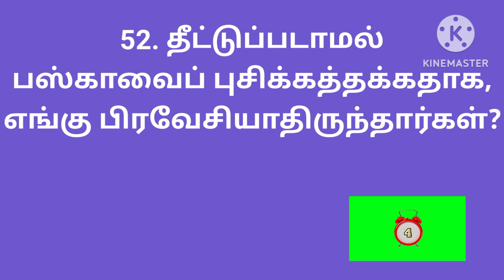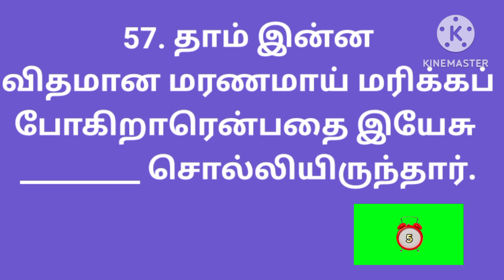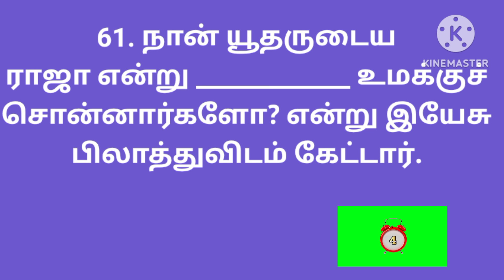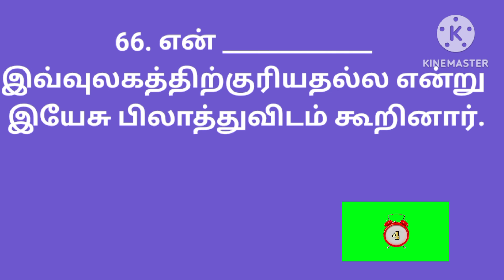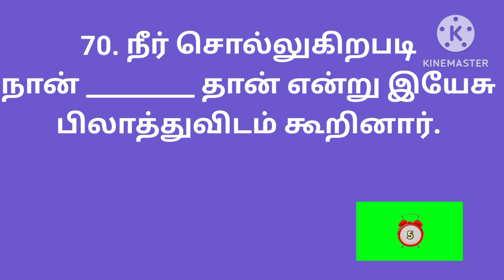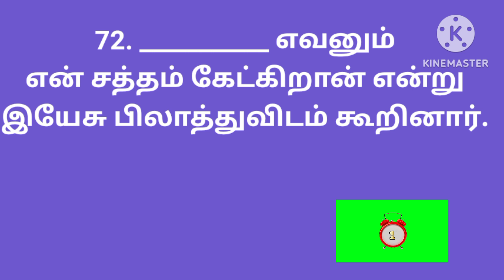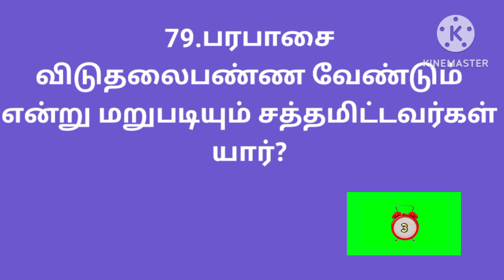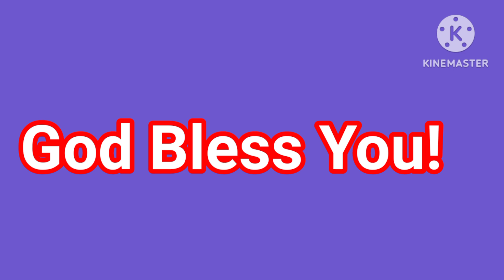யோவான் 18 | John chapter 18 | John bible quiz | Yovan kelvi pathil | யோவான் வினா விடை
யோவான் எழுதின சுவிசேஷம் 18 ம் அதிகாரம் 29 ம் வசனத்திலிருந்து அதிகாரம் முடிய 30 கேள்வி பதில்கள் கொடுக்கப்பட்டுள்ளன.

யோவான்
யோவான் 18
யோவான் கேள்வி பதில்
யோவான் வேதாகம கேள்வி பதில்
யோவான் கேள்வி பதில்கள்
யோவான் வேதாகம கேள்வி பதில்கள்
யோவான் வினா விடை
யோவான் வேதாகம வினா விடை
யோவான் வினா விடைகள்
யோவான் வேதாகம வினா விடைகள்
யோவான் கேள்வி
யோவான் வேதாகம கேள்வி
யோவான் கேள்விகள்
யோவான் வேதாகம கேள்விகள்
யோவான் வினா
யோவான் வேதாகம வினா
யோவான் வினாக்கள்
யோவான் வேதாகம வினாக்கள்
யோவான் புதிர்
யோவான் வேதாகமப் புதிர்
யோவான் புதிர்கள்
யோவான் வேதாகம புதிர்கள்
யோவான் புத்தக கேள்வி பதில்
யோவான் புத்தக வினா விடை
யோவான் புத்தக கேள்விகள்
யோவான் புத்தக வினாக்கள்
யோவான் புத்தக புதிர்கள்

வேதாகம கேள்வி
வேதாகம கேள்விகள்
வேதாகம வினா
வேதாகம வினாக்கள்
வேதாகமப் புதிர்
வேதாகம புதிர்கள்
வேத புத்தக கேள்விகள்
வேத புத்தக வினாக்கள்
வேத புத்தக வினா விடை

John
john 18
John chapter 18
john kelvi bathil in tamil
John bible kelvi bathil in tamil
john kelvi pathil in tamil
john bible kelvi pathil in tamil
john question answer in tamil
John bible question answer in tamil
john question and answer in tamil
John bible question and answer in tamil
john questions and answers in tamil
john bible questions and answers in tamil
John quiz in tamil
john bible quiz in tamil
john study in tamil
john bible study in tamil
john riddles in tamil
john bible riddles in tamil
john trivia in tamil
john bible trivia in tamil
john questions in tamil
john bible questions in tamil
john kelvigal in tamil
john bible kelvigal in tamil
john vina vidai in tamil
john bible vina vidai in tamil
john bible quiz question answer in tamil

Bible kelvi bathil in john
bible kelvi pathil in john
bible question answer in john
bible question and answer in john
bible questions and answers in john
bible quiz in john
bible study in john
bible riddles in john
bible trivia in john
bible kelvigal in john
bible questions in john
bible question in john
bible vina vidai in john
bible quiz question answer in john
Bible kelvi in john

bible trivia in tamil
bible kelvi in tamil
bible kelvigal in tamil
bible question in tamil

Yovan 18
yovan chapter 18
Yovan
Yovan kelvi bathil in tamil
yovan bible kelvi bathil in tamil
yovan kelvi pathil in tamil
yovan bible kelvi pathil in tamil
Yovan question answer in tamil
yovan bible question answer in tamil
yovan question and answer in tamil
yovan bible question and answer in tamil
yovan questions and answers in tamil
yovan bible questions and answers in tamil
yovan quiz in tamil
yovan bible quiz in tamil
yovan study in tamil
yovan bible study in tamil
yovan riddles in tamil
yovan bible riddles in tamil
yovan trivia in tamil
yovan bible trivia in tamil
yovan question in tamil
yovan bible question in tamil
yovan questions in tamil
yovan bible questions in tamil
yovan kelvi in tamil
yovan bible kelvi in tamil
yovan kelvigal in tamil
yovan bible kelvigal in tamil
yovan quiz question answer in tamil
yovan bible quiz question answer in tamil

best john bible question answer in tamil
best bible questions in tamil
best john bible questions in tamil
best john bible kelvi pathil in tamil
best bible kelvi bathil in tamil
best john bible kelvi bathil in tamil
best bible question and answer in tamil
best john bible question and answer in tamil
best bible questions and answers in tamil
best john bible questions and answers in tamil
best bible trivia in tamil

யோவான் சுவிசேஷம் கேள்வி பதில்
யோவான் எழுதின சுவிசேஷம் வினா விடை
யோவான் எழுதின சுவிசேஷம் வேதாகம கேள்விகள்
யோவான் எழுதின சுவிசேஷம்
யோவான் எழுதின சுவிசேஷம் வினாக்கள்